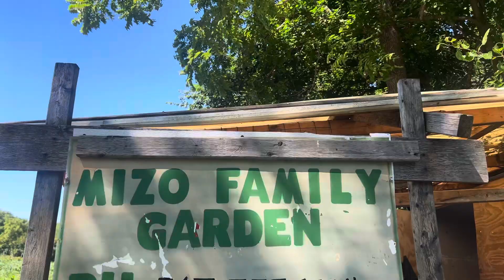Mizo Choka & Mizo Family Garden te kan va leng ( Labor Day )